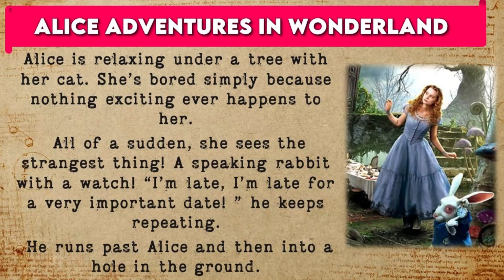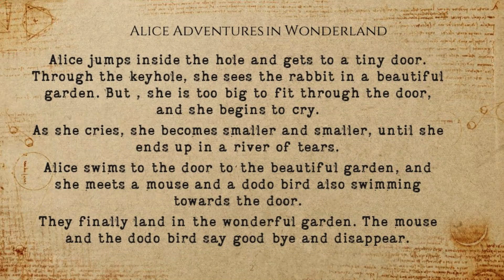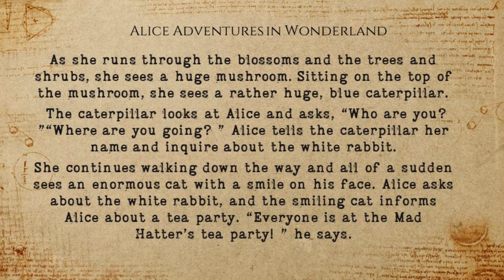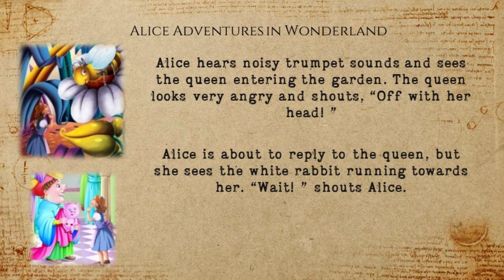Learn English through Story - Alice Adventures in Wonderland - English Story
English Story | Learn English Through Story - Alice Adventures in Wonderland - English Story

If you're interested in learning English, be sure to check out this English story! This story is full of grammar, vocabulary, and more. By the end of this story, you'll be able to understand English better than you ever thought possible!

This English Story is a great way to learn how to speak and understand English. It's fun, engaging, and easy to follow, and will help you learn how to make friends and express yourself in English. So sit down, relax and enjoy the English story!

This English story is perfect for kids who want to learn some English while having fun. The simple, catchy story is easy to follow and will help kids learn how to speak English confidently.

This English story is a fun way to learn English vocabulary and learn about English grammar. It's also a great way to practice your reading comprehension and vocabulary skills. If you want to learn more about English, then give this English story a try!

Alice Adventures in Wonderland